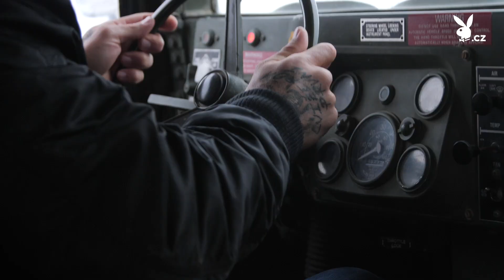Behind the Scenes | Karlos Vémola & Playmate Aneta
BEHIND THE SCENES s MMA zápasníkem Karlosem Vémolou a Playmate Anetou

Speciál PLAYBOY DAKAR 2019 právě v prodeji!

Video Artist Dan Nekvasil
Fotograf Petr Mihle
Koncept a supervize Jáno Bulka
Make-up, styling Sam Dolce
Produkce Lucie Kličková
Lokace Hummer Centrum & Fata Morgana
Speciální poděkování patří Dronim.cz, Buggyra Racing, Panda stavby a Hummer Centru